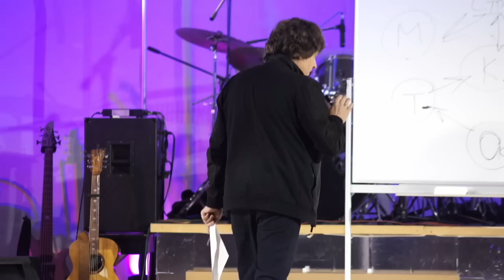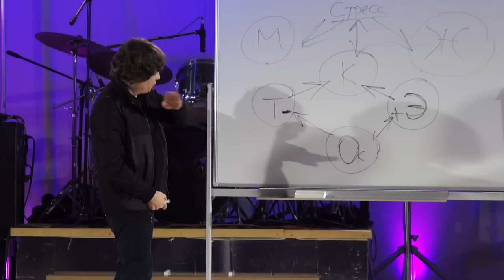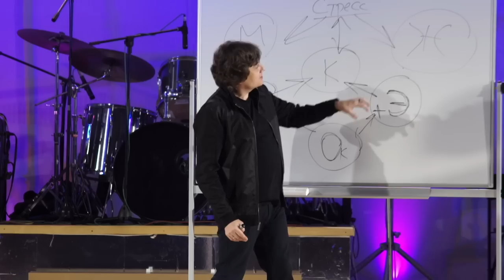Виктор Судаков | Почему так важно слушать женщину? | Фрагмент проповеди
Женщины и мужчины отличаются друг от друга, как и их потребности. Поэтому важно понимать, что и стресс они снимают по-разному. Какие действия мужчины помогут успокоиться его супруге? Почему так важно слушать жену и как правильно это делать?

Посмотрите фрагмент проповеди Виктора Судакова "Гормоны и гармония в семье".
Заинтересовались?

🏰 Адрес нашей церкви: Россия, город Екатеринбург, улица Шейнкмана, 7, 620014